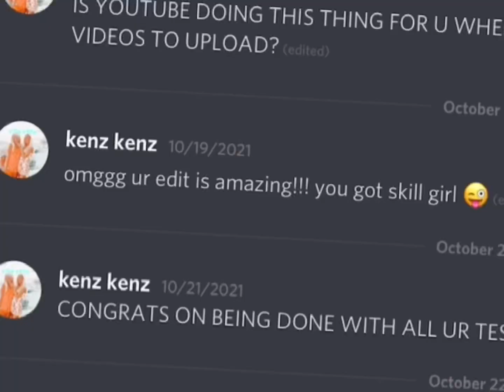Don’t go Kenzie 😭🤧🥺💞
˗ ˏˋ 𝐰𝐞𝐥𝐜𝐨𝐦𝐞 𝐭𝐨 𝐦𝐲 𝐩𝐢𝐧𝐤 𝐜𝐥𝐨𝐬𝐞𝐭  ˎˊ˗

𝗧𝗵𝗶𝘀 𝗶𝘀 𝗮𝗻 𝗲𝗱𝗶𝘁 𝘁𝗵𝗮𝘁𝘀 𝗮𝗹𝗹 𝗶 𝗰𝗮𝗻 𝘀𝗮𝘆 😩

꒰🌷꒱ 𝐒𝐎𝐂𝐈𝐀𝐋𝐒
💕𝗺𝘆 𝗽𝗿𝗼𝗳𝗼𝗹𝗲:

꒰🌸꒱ 𝐏𝐎𝐒𝐓 𝐒𝐂𝐇𝐄𝐃𝐔𝐋𝐄꒱
🌲𝗦𝘂𝗻𝗱𝘆 𝘁𝗵𝗿𝗲𝗲
💫𝗠𝗼𝗻𝗱𝘆 𝘁𝘄𝗼
🌈𝗧𝘂𝗲𝘀𝗱𝗮𝘆 𝘁𝘄𝗼
⚡️𝗪𝗲𝗱𝗻𝗲𝘀𝗱𝗮𝘆 𝘁𝘄𝗼
🍉𝗧𝗵𝗿𝘂𝗿𝘀𝗱𝗮𝘆 𝘁𝘄𝗼
🥥𝗙𝗿𝗶𝗱𝗮𝘆 𝘁𝘄𝗼
🍍𝗦𝗮𝘁𝗲𝗿𝗱𝗮𝘆 𝗵𝗼𝘄 𝗲𝘃𝗲𝗿 𝗺𝗮𝗻𝘆
🍵𝗦𝗼𝗺𝘁𝗶𝗺𝗲𝘀 𝗺𝗼𝗿𝗲

✈️𝗖𝗮𝗽𝗰𝘂𝘁
💎𝗣𝗵𝗼𝗻𝘁𝗼
🛍𝗜𝗯𝗶𝘀𝗽𝗮𝗶𝗻𝘁𝘅
🧸𝗽𝗶𝗰𝗮𝗿𝘁
🎀𝗜𝗻𝘀𝗵𝗼𝘁 (𝘀𝗼𝗺𝘁𝗶𝗺𝗲𝘀)

꒰🌺꒱ 𝐂𝐑𝐄𝐃𝐈𝐓𝐒
𝐈𝐧𝐭𝐫𝐨: 𝗺𝗲
𝐎𝐮𝐭𝐫𝐨: 𝗺𝗲
𝐓𝐡𝐮𝐦𝐧𝐚𝐢𝐥: 𝗺𝗲

OK HALF OF THEM R SO RANDOM SORRY

˗ ˏˋ 𝐭𝐡𝐚𝐧𝐤 𝐲𝐨𝐮 𝐟𝐨𝐫 𝐜𝐨𝐦𝐢𝐧𝐠 𝐭𝐨 𝐦𝐲 𝐩𝐢𝐧𝐤 𝐜𝐥𝐨𝐬𝐞𝐭  ˎˊ˗